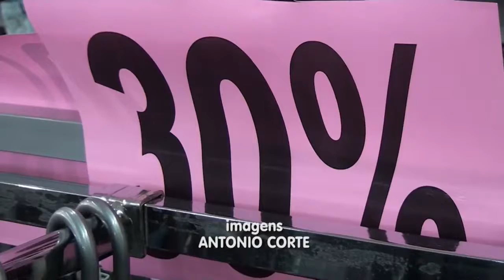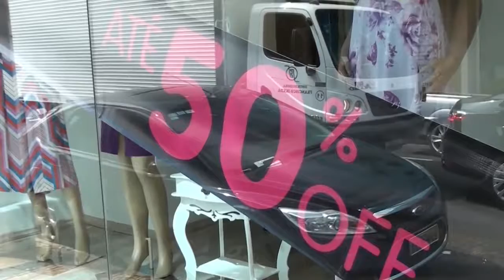Notícia: Liquida Votu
Se você passou pelo centro da cidade, já deve ter percebido que está tentador fazer algumas compras. É que começou o período de promoções. Aliás, uma época aguardada por muita gente que deseja trocar algumas peças do guarda-roupa.